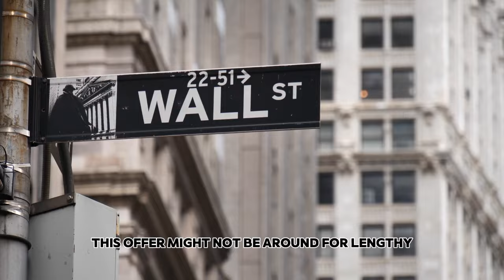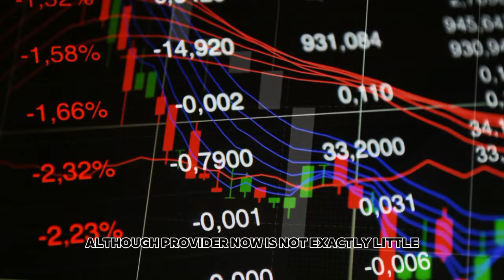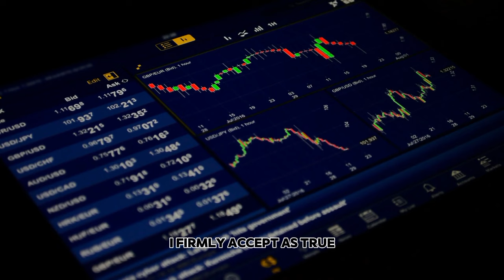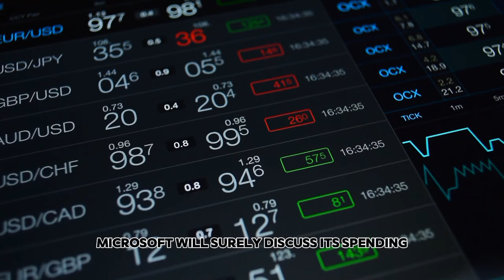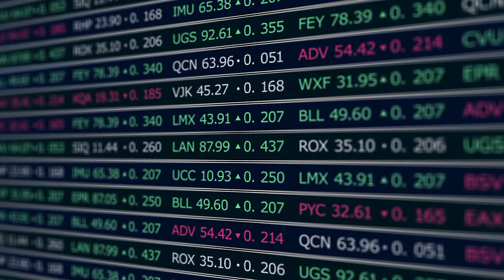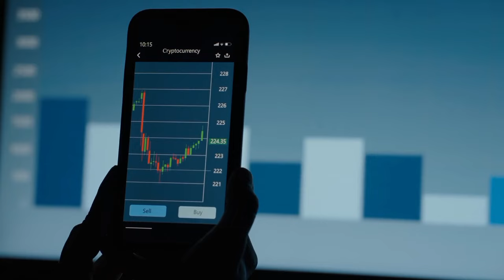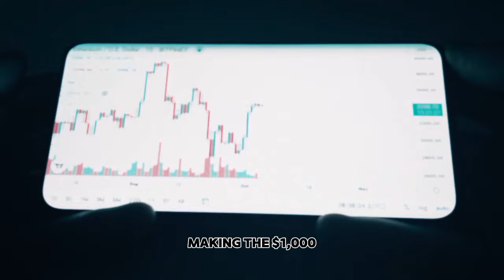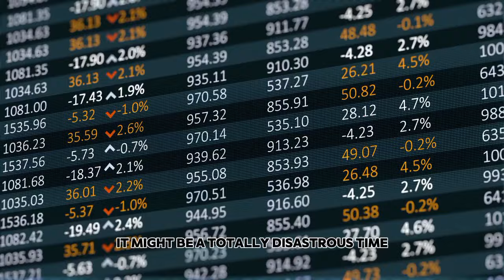"WHY NVIDIA will attain a fee goal of $2,000 in 2025..." - Jim Cramer on Nvidia stock